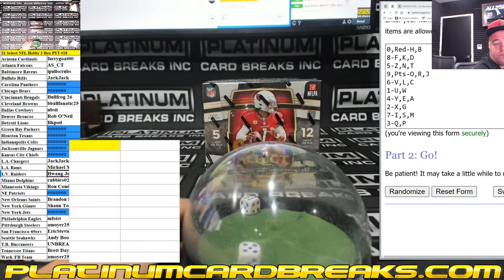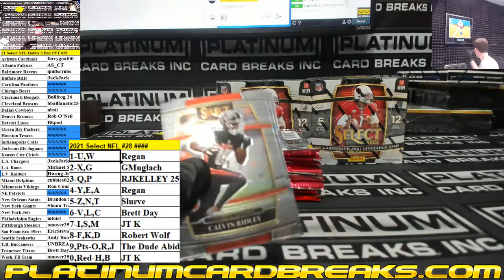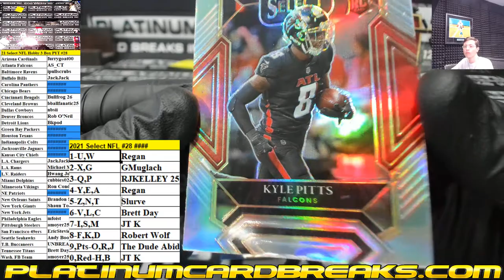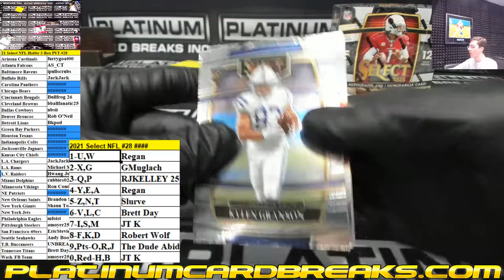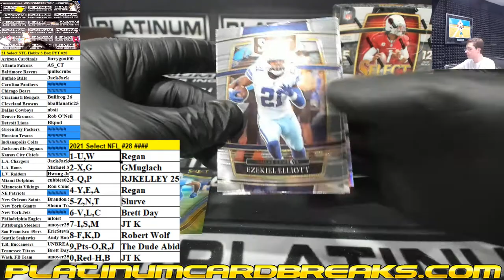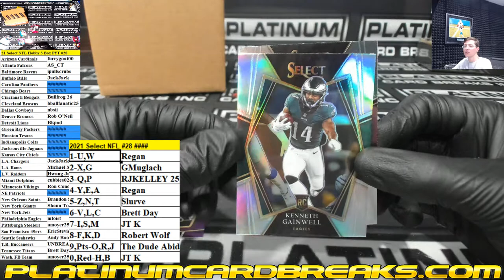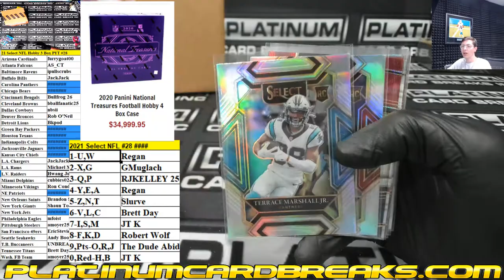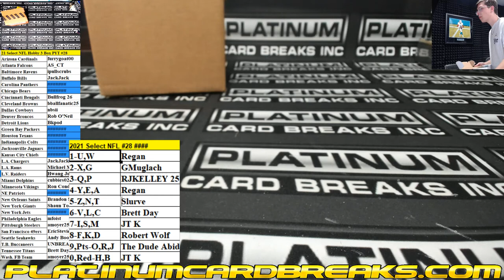2021 Panini Select Football Hobby 3 Box PYT #28